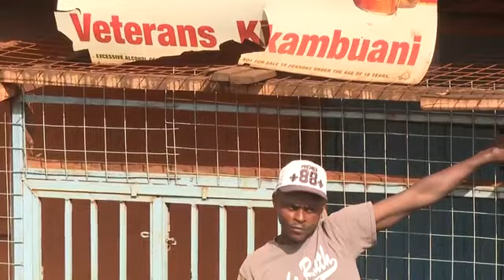Dp william Ruto takes machakos with storm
UDA rally in Kangundo machakos county